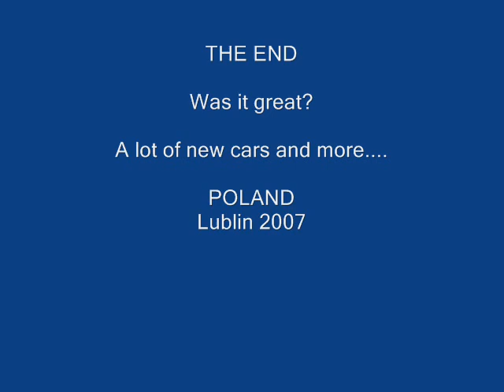NEW GTA ?? - BY ME, NEW CARS AND OTHERS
This movie shows the GTA San Andreas after my changes. There is a lot of new cars and others.